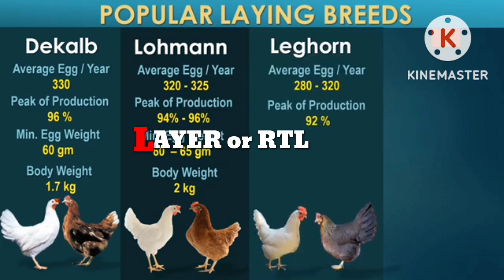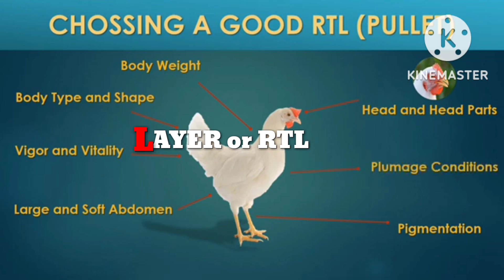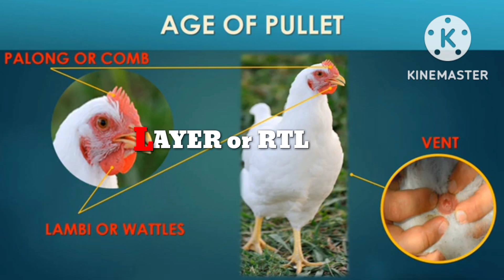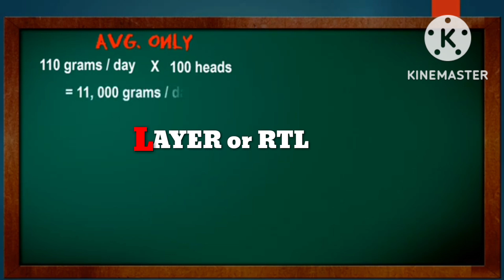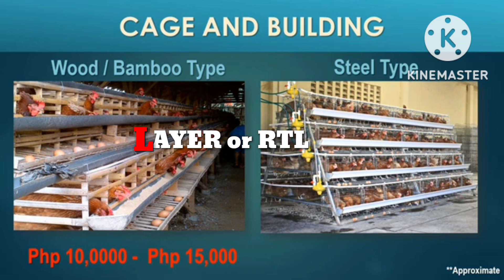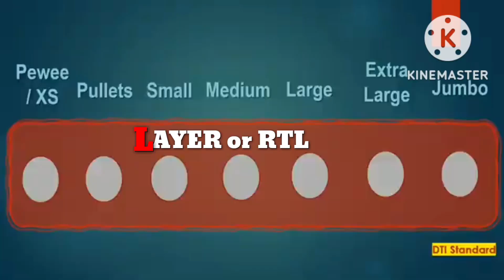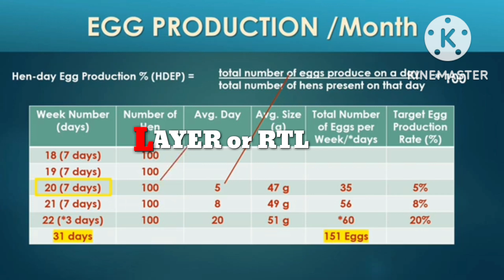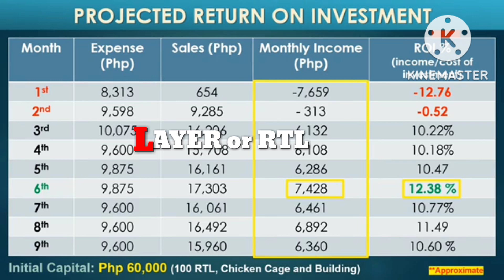COMPLETE 💯 💯 GUIDE for CHICKEN LAYERS POULTRY FARMING..( OFW ITO NA PO ).